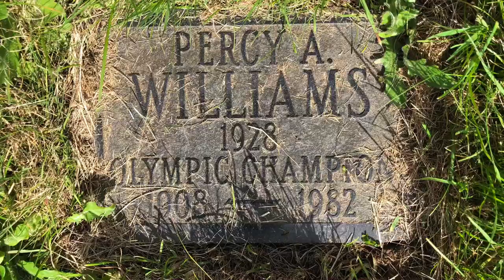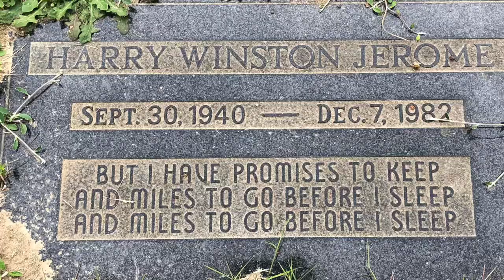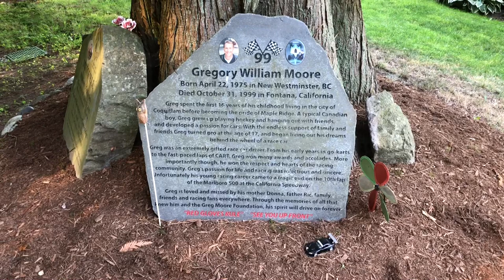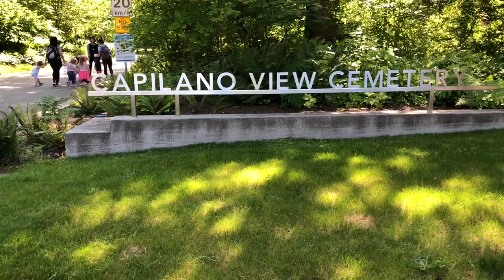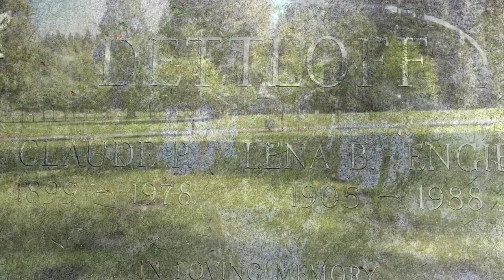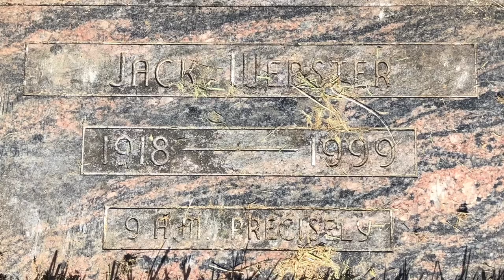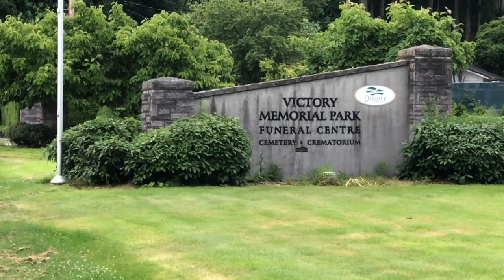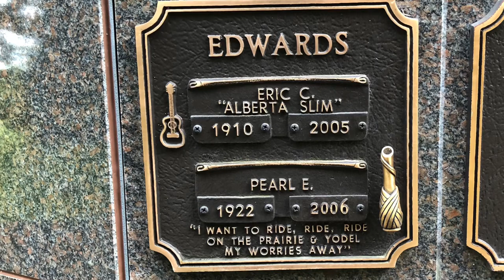FAMOUS GRAVE TOUR: Heroes #2 (Chief Dan George, Greg Moore, etc)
Welcome to Vancouver Graveyard. We are celebrating and honouring remarkable people whose final resting places are located in Metro Vancouver. In this episode we are visiting Pacific Heritage Cemetery, Mountain View Cemetery, Robinson Memorial Park, Capilano View Cemetery, Tsleil-Waututh (Burrard) Cemetery, and Victory Memorial Park. We are remembering Percy Williams, Harry Jerome, Seraphim "Joe" Fortes, Greg Moore, Emery Barnes, Claude Dettloff, Jack Webster, Chief Dan George, and Alberta Slim.

Jean-Claude Van Couver vlogs are independently produced. Vancouver Graveyard videos are not endorsed by the included cemeteries. Please visit cemeteries only during open hours, ensure safe physical distancing, and follow posted protocols. Local cemeteries should be honoured and respected.

Special thanks to all the exceptionally nice cemetery staff for their kind assistance.

Vancouver Graveyard videos copyright: JCVC Productions.

Director of Photography: Rick von Schmidt
Hair & Makeup: Bev Sugarman
Wardrobe: Juul Haalmeyer
Research: Casey & Finnigan
Accommodations: Edith Prickley
PR: Johnny LaRue